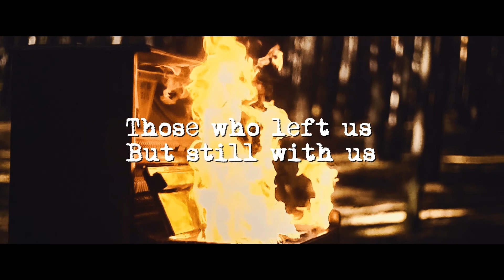Desolation (music video)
Фото-видеосъемка от Ивановых!)